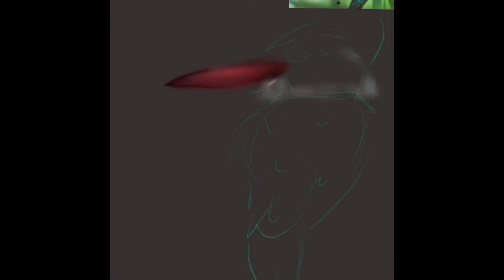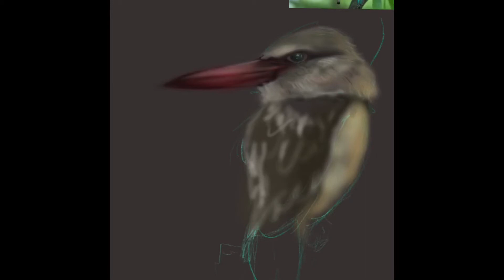Humming bird lofi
Time lapse video done in procreate.  Still getting use to the iPad Pro but I like how it turned out

Instagram.com/SeanTownz